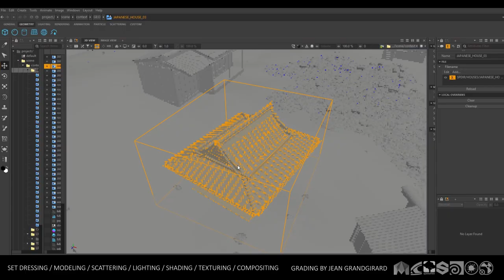JOELLE SADOK - ENVIRONMENT TD DEMOREEL 2020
Here's my graduation demoreel for 2020! It's been such a pleasure to work with those amazing and talented people.